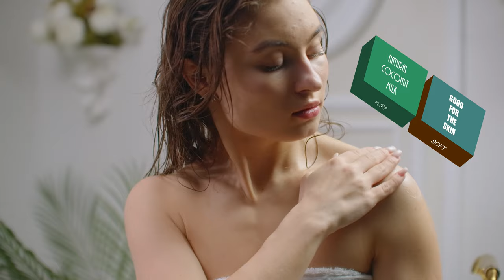Best Coconut Milk Cream Commercial ever | 4K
An over 30 minutes commercial for a coconut milk cream/creme product. It shows a lady bathing with a glass of wine and listening to soft music. She later applies the coconut cream/creme to her body.